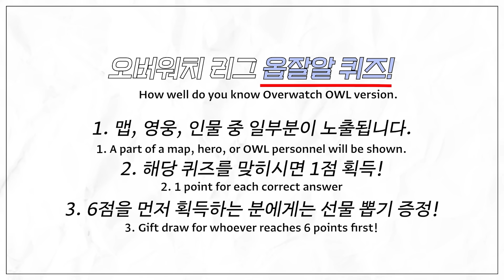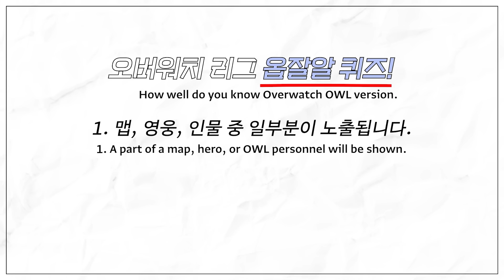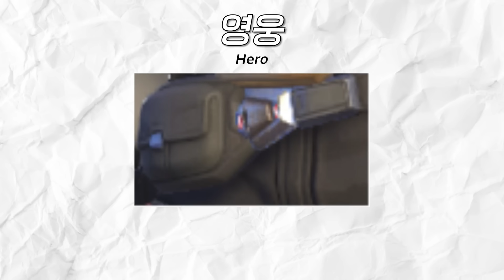HOW WELL DO THE OWL PROS KNOW OVERWATCH?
We quizzed our OWL2023 pros on Overwatch to see how well they ACTUALLY know the game. How many questions did you get right? Drop your score in the comments!